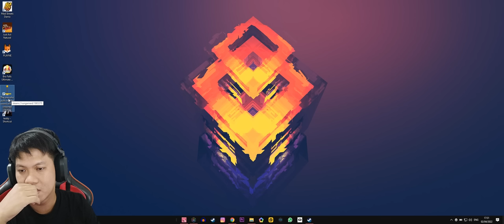GLADIATOR MENCABUT PEDANG BERUJUNG MENJADI RAJA MEXIKO!!! Cabut Pedang [INDO] ~Uraaa!!!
Gladiator kalah bertarung melawan azka? gradiator LEAMHHH!!!
Gladiator loe bisa gak nyabut peedang???
-gak tercabut-
"maaf kami juga lemah" wkwkwk
Yukk kita saksikan the one who pulls out the sword will be crowned king!